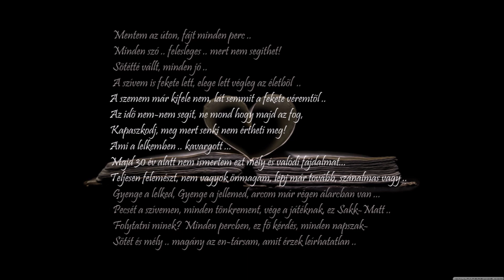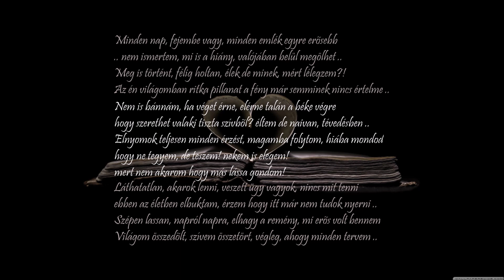Screw - Az én Világom / 2023 /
Verze 1

Mentem az úton, fájt minden perc ..
Minden szó .. felesleges .. mert nem segíthet!
Sötétté vállt, minden jó ..
A szívem is fekete lett, elege lett végleg az életből  ..
A szemem már kifele nem, lát semmit a fekete véremtől ..
Az idő nem-nem segít, ne mond hogy majd az fog,
Kapaszkodj, meg mert senki nem értheti meg!
Ami a lelkemben .. kavargott ...
Majd 30 év alatt nem ismertem ezt mély és valódi fájdalmat...
Teljesen felemészt, nem vagyok önmagam, lépj már tovább, szánalmas vagy ..
Gyenge a lelked, Gyenge a jellemed, arcom már régen álarcban van ...
Pecsét a szívemen, minden tönkrement, vége a játéknak, ez Sakk-Matt ..
Folytatni minek? Minden percben, ez fő kérdés, minden napszak-
Sötét és mély .. magány az èn-társam, amit érzek leírhatatlan ..

Refr.:

Eltünsz, érzed, (kell valami)
Ami fetölt, téged, (felszabadít)
Nem jó, félek, (megrémít)
Az élet, végzet, (megbénít)

Verze 2

Minden nap, fejembe vagy, minden emlék egyre erősebb
.. nem ismertem, mi is a hiány, valójában belül megölhet ..
Meg is történt, félig holtan, élek de minek, mért lélegzem?!
Az én világomban ritka pillanat a fény már semminek nincs értelme ..
Nem is bánnám, ha véget érne, elérne talán a béke végre
hogy szerethet valaki tiszta szívből? éltem de naivan, tévedésben ..
Elnyomok teljesen minden érzést, magamba folytom, hiába mondod
hogy ne tegyem, de teszem! nekem is elegem!
mert nem akarom hogy más lássa gondom!
Láthatatlan, akarok lenni, veszett ügy vagyok, nincs mit tenni
ebben az életben elbuktam, érzem hogy itt már nem tudok nyerni ..
Szépen lassan, napról napra, elhagy a remény, mi erős volt bennem
Világom összedőlt, szívem összetört, végleg, ahogy minden tervem ..